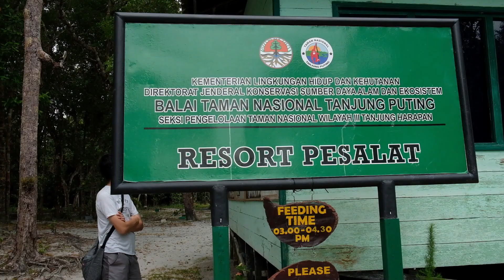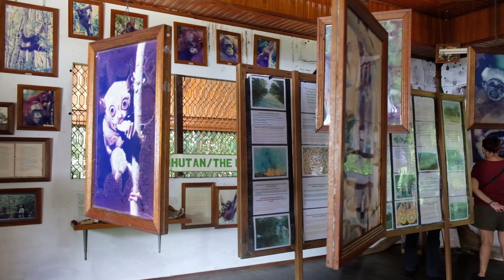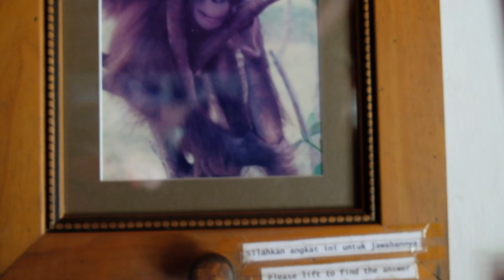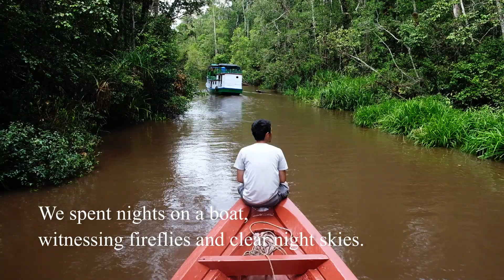The Biggest Conservation for Orangutan - Tanjung Puting, Borneo, Kalimantan